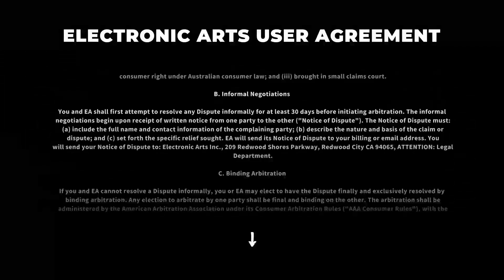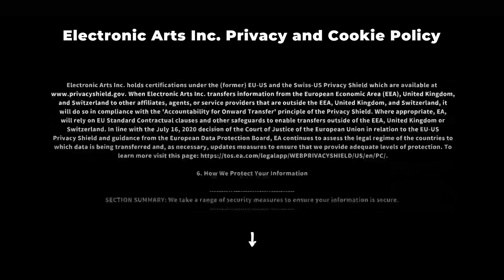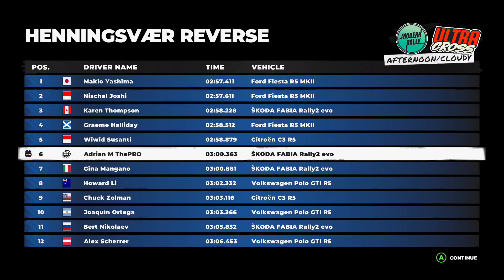Dirt 5 No Commentary Gameplay - 24/7 Video Game - 247VIDEOGE.COM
24/7 Video Game - All of the best video games all of the time.  Watch no commentary gaming videos live on Twitch or on demand on Youtube.

• Social Media/Follow